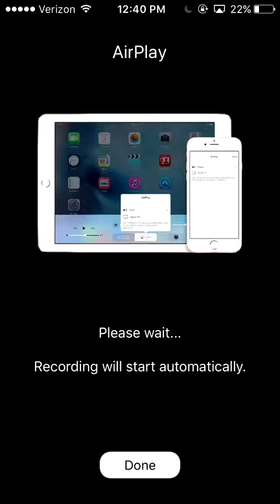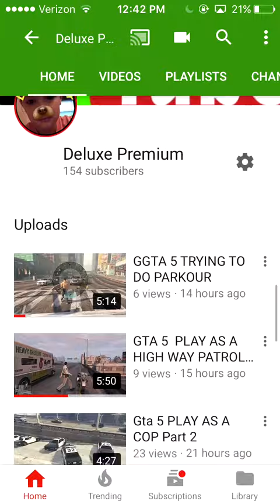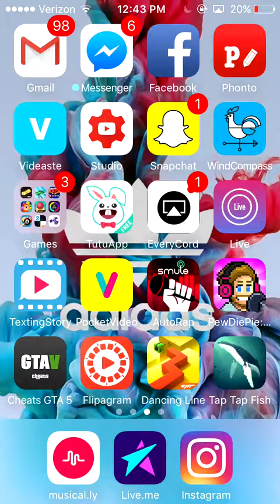HOW TO GAIN ALOT OF SUBSCRIBERS IN 1 STEP!!